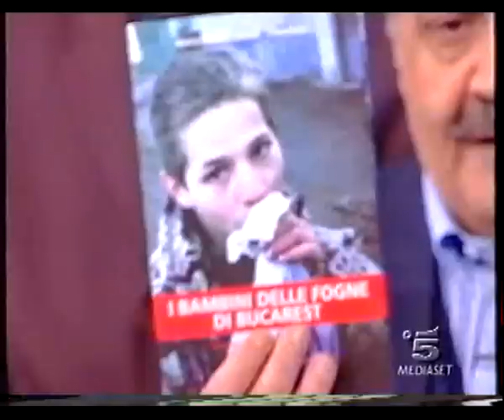I bambini delle fogne di Bucarest. Massimiliano Frassi da Maurizio Costanzo.avi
Una testimonianza di alcuni anni fa ma ancora drammaticamente attuale.
"Oggi rivedendolo ho capito perchè dopo le mie parole il Governo rumeno si riunì d'urgenza" Massimiliano Frassi